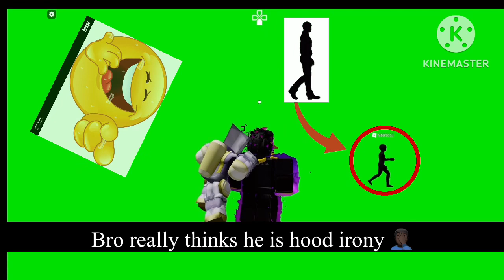Bro thinks he’s hood irony